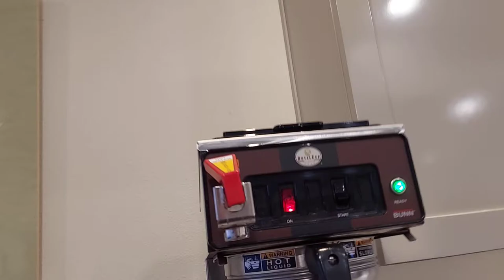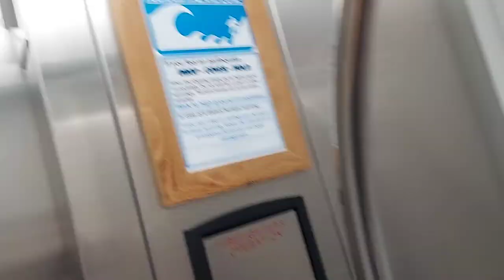Pelican Shores Inn Tour Lincoln City Oregon